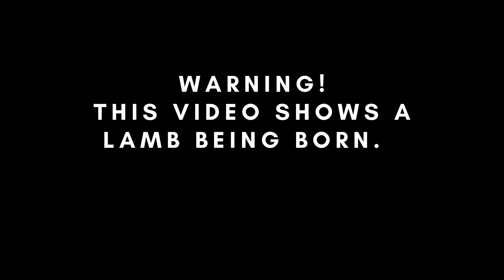A lamb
The timing was perfect! It was about 6pm and Paul had just come home from work. I shouted him to come and film (and he actually listened to me for once) so we could finally capture a lamb being born!